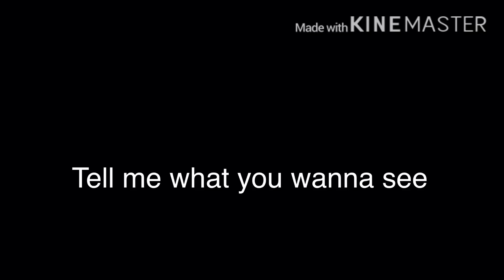Underfell reacts to memes ||part 1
;—; sorry I took long to upload